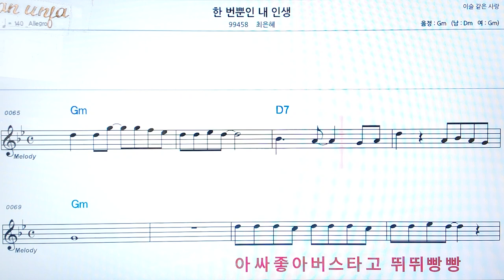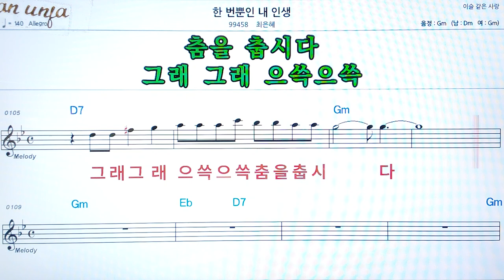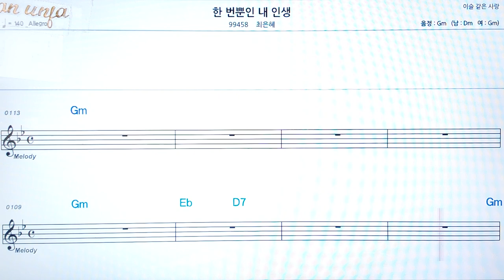한번뿐인 내 인생/최은혜👍악보, 코드,가사,Karaoke*가라오케 반주